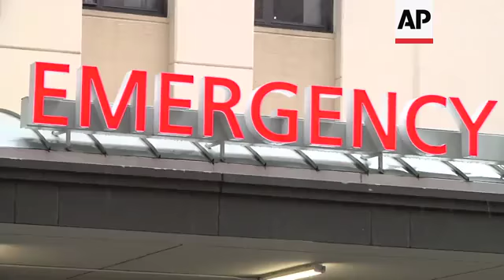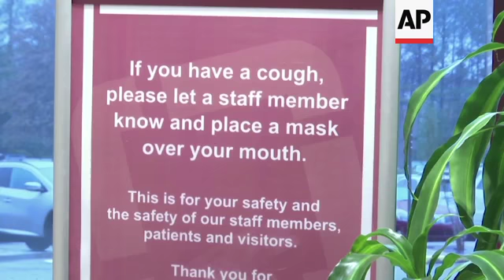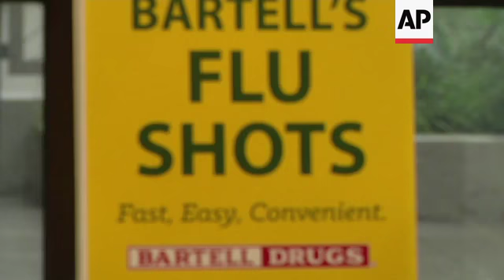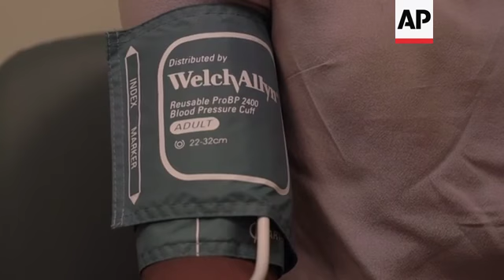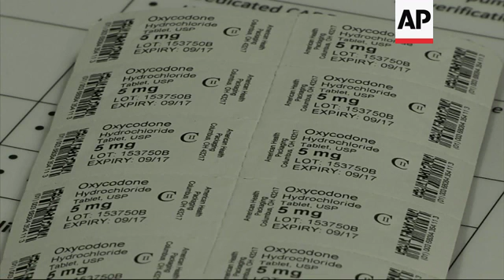Suicides and overdoses continue to lower U.S. life expectancy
(29 Nov 2018) Suicides and drug overdoses pushed up U.S. deaths last year, and drove a continuing decline in how long Americans are expected to live.
Overall, there were more than 2.8 million U.S. deaths in 2017, or nearly 70,000 more than the previous year, the Centers for Disease Control and Prevention said Thursday. It was the most deaths in a single year since the government began counting more than a century ago.
The increase partly reflects the nation's growing and aging population. But it's deaths in younger age groups - particularly middle-aged people - that have had the largest impact on calculations of life expectancy, experts said.
The suicide death rate last year was the highest it's been in at least 50 years, according to U.S. government records. There were more than 47,000 suicides, up from a little under 45,000 the year before.
A GENERAL DECLINE
For decades, U.S. life expectancy was on the upswing, rising a few months nearly every year. Now it's trending the other way: It fell in 2015, stayed level in 2016, and declined again last year, the CDC said.
The nation is in the longest period of a generally declining life expectancy since the late 1910s, when World War I and the worst flu pandemic in modern history combined to kill nearly 1 million Americans. Life expectancy in 1918 was 39..
In the nation's 10 leading causes of death, only the cancer death rate fell in 2017. Meanwhile, there were increases in seven others - suicide, stroke, diabetes, Alzheimer's, flu/pneumonia, chronic lower respiratory diseases and unintentional injuries.
An underlying factor is that the death rate for heart disease - the nation's No. 1 killer - has stopped falling. In years past, declines in heart disease deaths were enough to offset increases in some other kinds of death, but no longer.
WHAT'S DRIVING IT?
CDC officials did not speculate about what's behind declining life expectancy, but Dr. William Dietz, a disease prevention expert at George Washington University, sees a sense of hopelessness.
Financial struggles, a widening income gap and divisive politics are all casting a pall over many Americans, he suggested. "I really do believe that people are increasingly hopeless, and that that leads to drug use, it leads potentially to suicide," he said.
Drug overdose deaths also continued to climb, surpassing 70,000 last year, in the midst of the deadliest drug overdose epidemic in U.S. history. The death rate rose 10 percent from the previous year, smaller than the 21 percent jump seen between 2016 and 2017.
Accidental drug overdoses account for more than a third of the unintentional injury deaths, and intentional drug overdoses account for about a tenth of the suicides, said a CDC injury researcher.
OTHER FINDINGS
The CDC figures are based mainly on a review of 2017 death certificates. The life expectancy figure is based on current death trends and other factors.
The agency also said:
-A baby born last year in the U.S. is expected to live about 78 years and 7 months, on average. An American born in 2015 or 2016 was expected to live about a month longer, and one born in 2014 about two months longer than that.
-The suicide rate was 14 deaths per 100,000 people. That's the highest since at least 1975.
-The percentage of suicides due to drug overdose has been inching downward.
-Deaths from flu and pneumonia rose by about 6 percent. The 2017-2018 flu season was one of the worst in more than a decade, and some of the deaths from early in that season appeared in the new death dates.